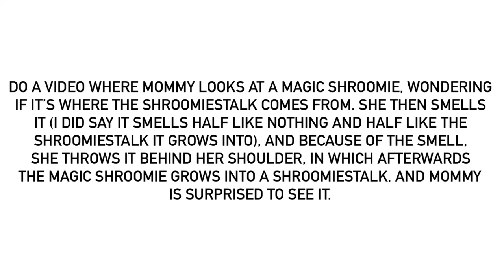For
The video should be called “Mommy And The Magic Shroomie”.

(Technically speaking, Mommy probably never saw a Magic Shroomie before either.)